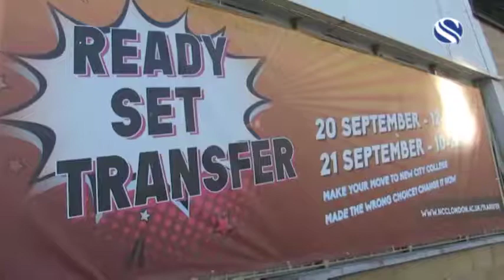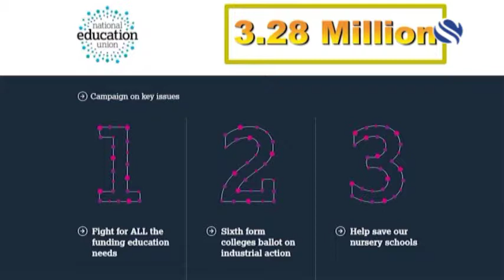Transfer days 2019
News on Channel S 19 September 2019